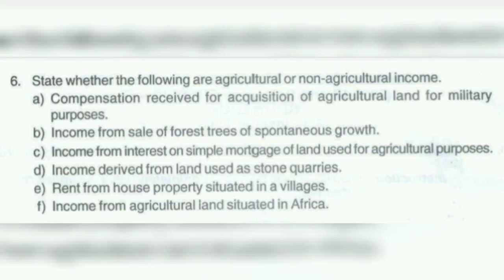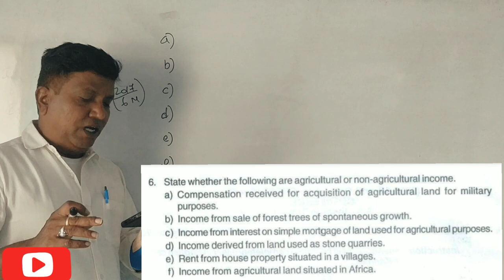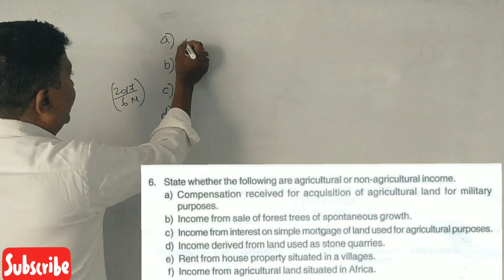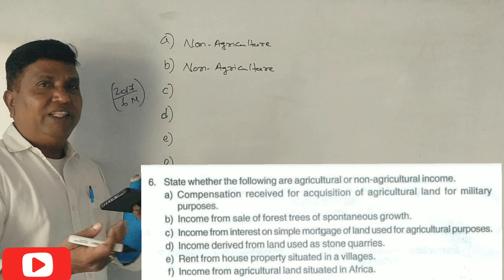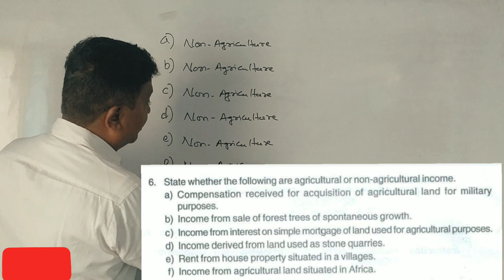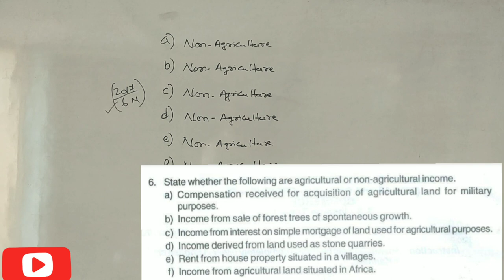Income Tax - 2021-22 - Agriculture Income - B.COM 2017 Q.P 6 MARKS